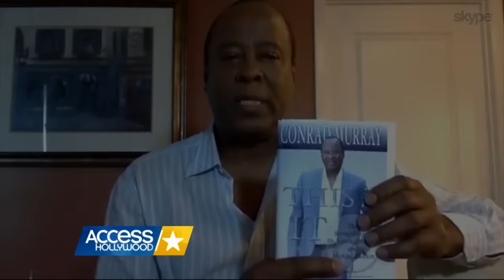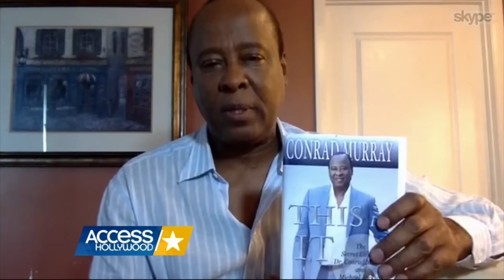Dr. Conrad Murray's Shocking New Claims About Michael Jackson's Private World | Access Hollywood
Dr. Conrad Murray served nearly two years of a four-year sentence for his role in Michael Jackson's death. Now, in this interview with Access Hollywood's Alex Hudgens, the physician is making startling claims about the late icon's personal life.